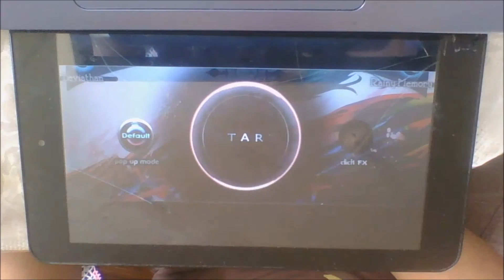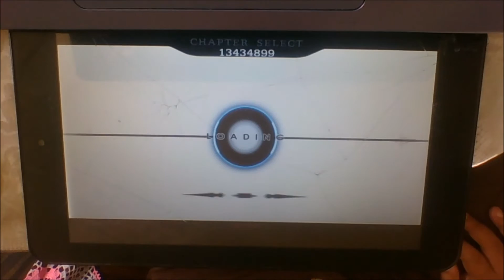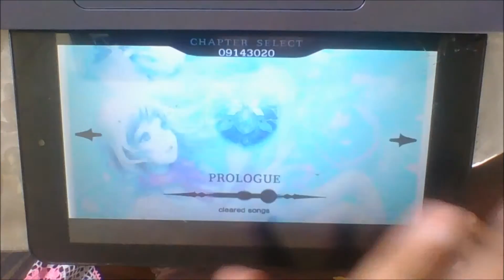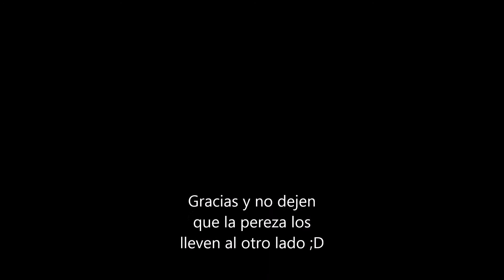Tutorial Cytus 10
Hooolaaaa

Espero que les haya gustado este video ;D

Cytus ya esta disponible, Deemo ya esta en iOS

No dejen que la pereza los lleven al otro lado ;D